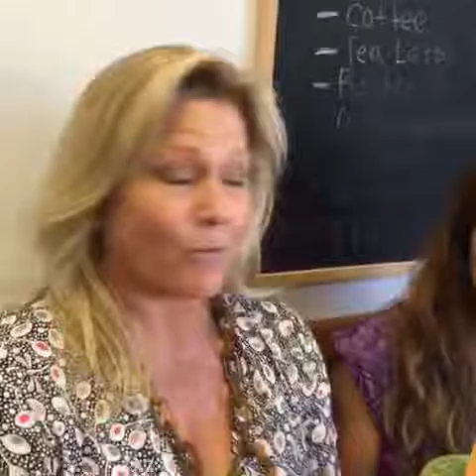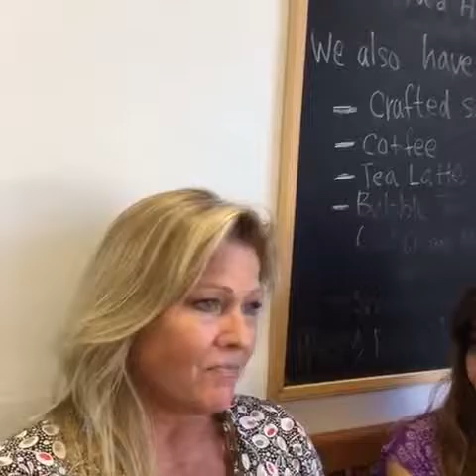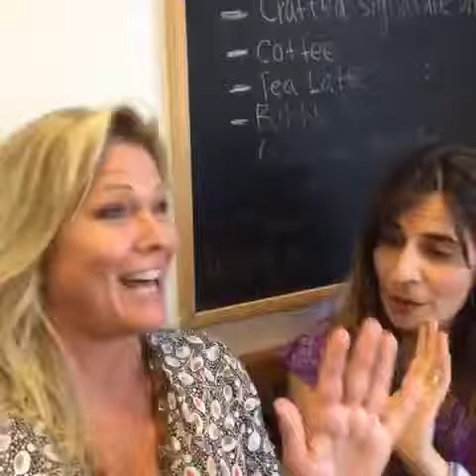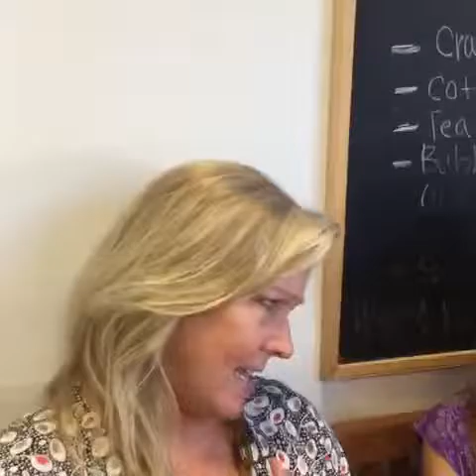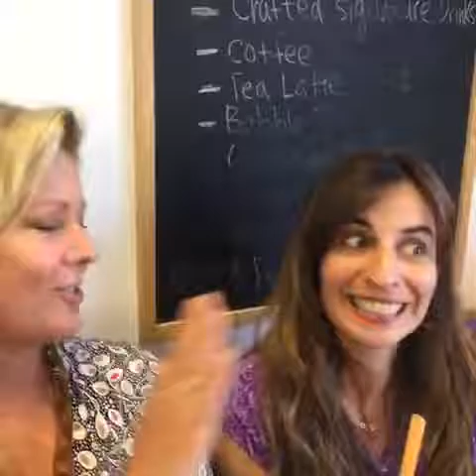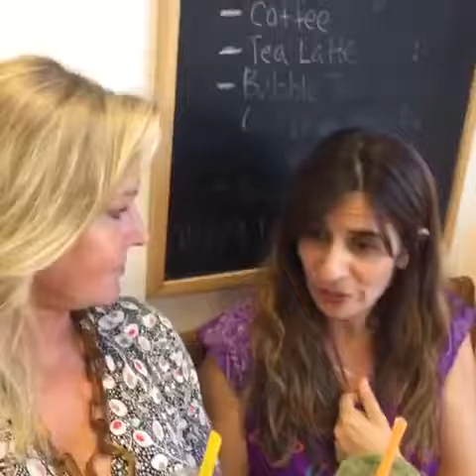EMMELive with YWCA CEO Helen Archontou of Northern New Jersey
Matcha Green Tea chat and updates about the great work Helen and her team are up to at the YWCA and their must have Healing Space app (available on iTunes now!)